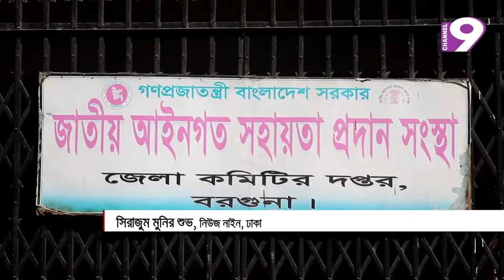বিচারক সংকটে বরগুনার জেলা ও দায়রা জজ আদালত